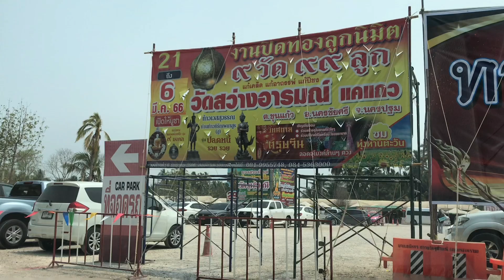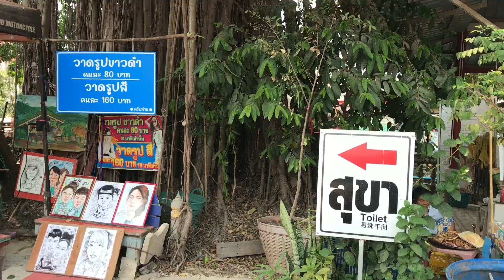ไหว้ท้าวเวสสุวรรณวัดจุฬามณี อัมพวา สมุทรสงคราม